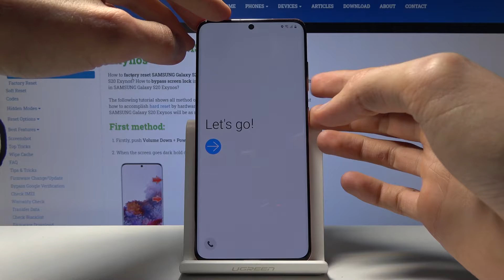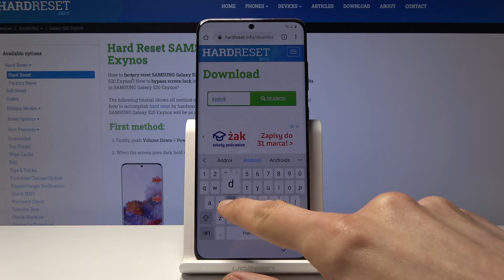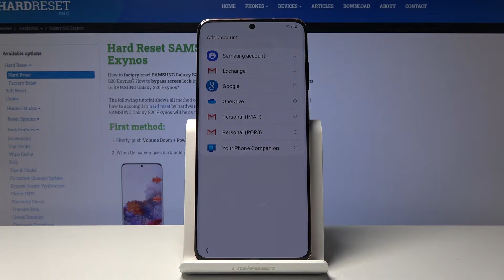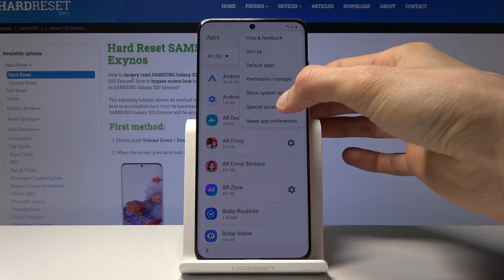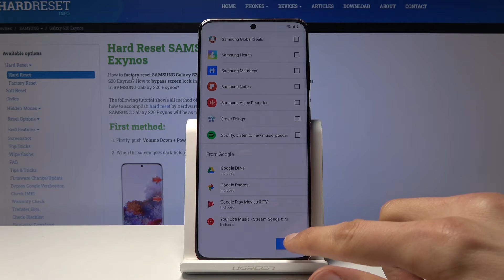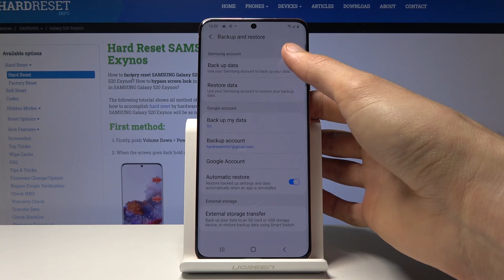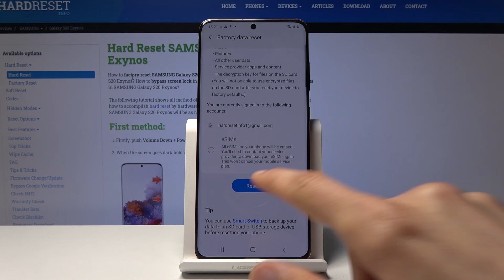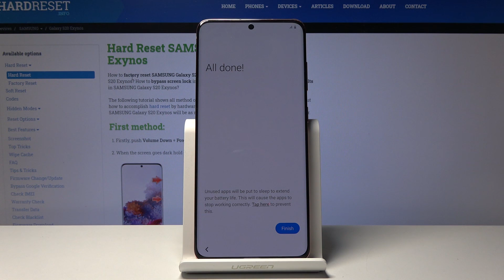How to Bypass Google Verification in Samsung Galaxy S20 – Unlock FRP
Learn more info about Samsung Galaxy S20:
If you want to use your Samsung Galaxy S20 without Google Account, then find out our video on how to smoothly unlock Factory Reset Protection. Watch our video and follow the presented steps to perform this advanced Bypass process easily. Set up your device after the hard reset process without Google Verification. Let’s Bypass Google Verification in Samsung S20!

How to bypass Google verification in Samsung Galaxy S20? How to skip Google Verification in Samsung Galaxy S20? How to unlock FRP in Samsung Galaxy S20? How to unlock Factory Reset Protection in Samsung Galaxy S20? How to remove Factory Reset Protection in Samsung Galaxy S20? How to activate Samsung Galaxy S20 without the Google verification? How to bypass Google protection in Samsung Galaxy S20?